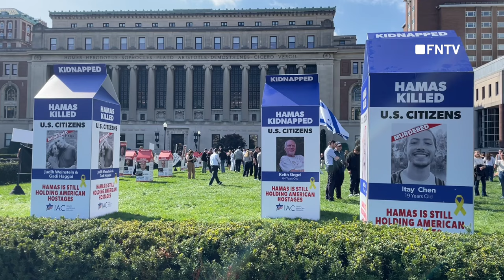Columbia University Students stage WALK OUT of NYC University on October 7th 2024